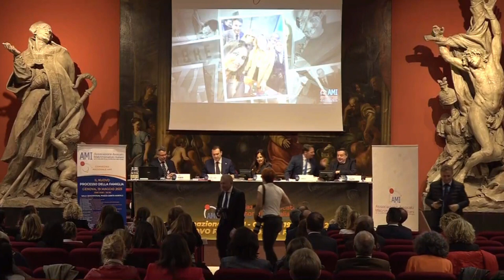Il nuovo processo della famiglia - Convegno Nazionale AMI - prima parte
CONVEGNO NAZIONALE AMI - "IL NUOVO PROCESSO DELLA FAMIGLIA" tenuto a Genoma il 19 maggio 2023.

Redazione Atti - Introduttivi e di Costituzione - Decadenze e Preclusioni - Diritti Disponibili e Indisponibili - Prima Udienza - Provvedimenti Provvisori e loro modificabilità e reclamabilità - Provvedimenti in caso di
inadempienze o violazioni - Mediazione Familiare, una visione nuova o forse vecchia - Reclamabilità delleordinanze interinali - Il dovere di leale collaborazione fra obblighi di produzione documentale e poteri
istruttori del giudice - Procedimento di attuazione dei provvedimenti - Fase Istruttoria sugli aspetti economici - L'ascolto del Minore, novità e conferme - La CTU, il ruolo dei consulenti - Il piano genitoriale - Giudizio di appello, quali novità? - Giudice Minorile, nuove e vecchie competenze - La violenza nellerelazioni familiari - Deontologia dell'Avvocato della Famiglia e Curatore Speciale del Minore

RELATRICI E RELATORI
Avv. Gian Ettore GASSANI - Presidente Nazionale AMI
Avv. Cesare RIMINI - Presidente Onorario AMI
Avv. Katia LANOSA - Vice Presidente Nazionale AMI - Presidente AMI Emilia Romagna
Prof. Avv. Gianni BALDINI - Prof. di Biodiritto all'Università di Siena e all'Università di Firenze
Avv. Claudia SANSÓ - Presidente AMI Salerno - Coordinatore Nazionale
Dott. Valerio de GIOIA - Magistrato del Tribunale Ordinario - Penale di Roma
Prof. Avv. Alberto FIGONE - Pres. AIAF Liguria – Docente Scuola Specializzazione Professioni Legale Università di Genova
Prof. Avv. Carlo RIMINI - Prof. Ordinario Dir. Privato nel Dip. Studi Inter. Univ. di Milano e Docente di Dir. di Famiglia all'Univ. di Pavia Avv. Prof. Luigi VIOLA - Avvocato Specialista in Diritto Civile - Direttore Scientifico Scuola Diritto Avanzato
Avv. Michele BAROC - Presidente ANF Parma e Dipartimento Corporate Studio Previti
Avv. Marzia SPERANDEO - Presidente AMI Liguria
Avv. Enrico BET - Avvocato del Foro di Genova
Dott.ssa Maddalena CIALDELLA - Psicologa - Psicoterapeuta - CTU
Dott. Domenico PELLEGRINI- Presidente del Tribunale di Genova
Dott.ssa Diana BRUSACÁ - Presidente del Tribunale di La Spezia
Dott. Francesco MAZZA GALANTI - Garante per L'Infanzia - Comune di Genova
Dott.ssa Rossella ATZENI - Magistrato della Corte di Appello di Genova
Avv. Ylli PACE - Studio Cataldi
Avv. Paolo STORANI - Studio Cataldi
Avv. Rosanna MARZOCCA - Presidente commissione diritto di famiglia della UAE - Vice Presidente UAE
Dott. Luca VILLA - Presidente Tribunale per in Minorenni di Genova
Avv. Edoardo ROSSI - Tesoriere Nazionale AMI - Presidente AMI Piemonte
Avv. Valentina de GIOVANNI - Presidente AMI Napoli
Avv. Massimo MICCICHÉ - Segretario Nazionale AMI - Presidente AMI Marche
Avv. Anna BELLANTONI - Presidente AMI Reggio Calabria
Avv. Luciana IANNIELLI - Presidente AMI Basilicata
Avv. Emanuela SEGANTINI - Presidente AMI Veneto
Avv. Anna MARINUCCI - Presidente AMI Sardegna
Avv. Luca VOLPE - Presidente Giovani dell'AMI - giovAMI

Gian Ettore Gassani il presidente nazionale dell'AMI - Associazione Matrimonialisti Italiani è un avvocato matrimonialista di Milano specializzato in diritto della famiglia, con particolare attenzione alle controversie matrimoniali, alla mediazione in materia di divorzio e alla valutazione dei beni dopo la separazione.

●●● Per fissare un appuntamento con l’Avv. Gian Ettore Gassani, richiedere un appuntamento a Roma o Milano compilando il modulo presente in questa pagina